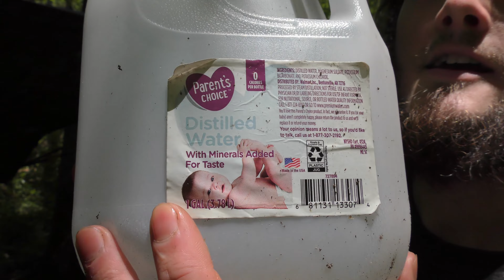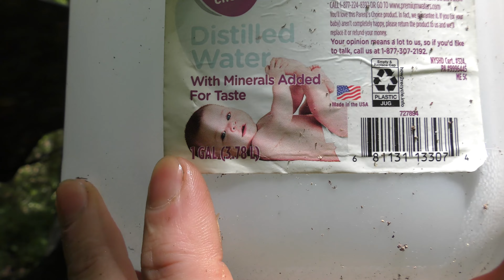How to fight Loneliness while camping alone in the woods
Experiencing loneliness whilst camping or living alone in the wilderness is a common malady.  In this video is given an in-depth instructional tutorial on proven techniques for alleviating loneliness symptoms and conditions, as well as a thorough list of devices used for treatment.